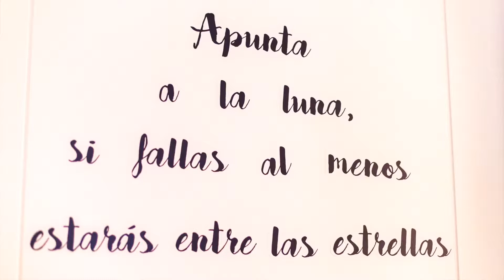INSTANT WEDING JESSICA & JAVIER - ROALET DE KIKO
Ir a una boda, reírse y pasarlo bien es algo que se da por sentado, pero con ellos no hay normas, simplemente sucede todo.